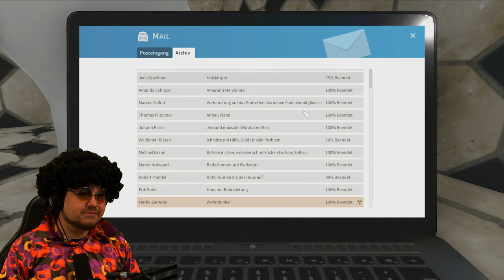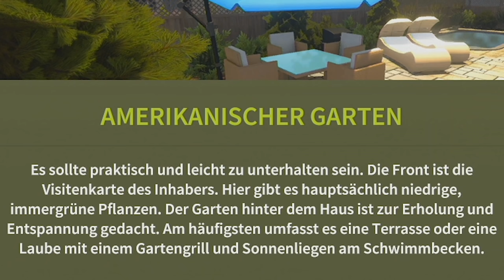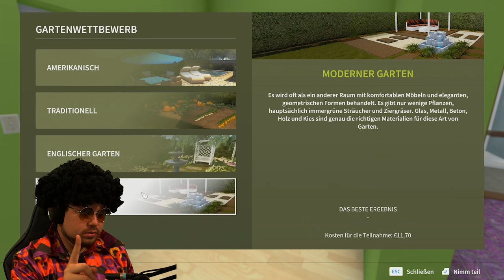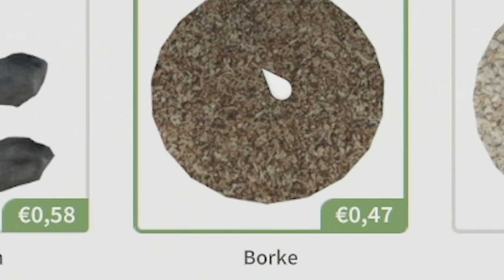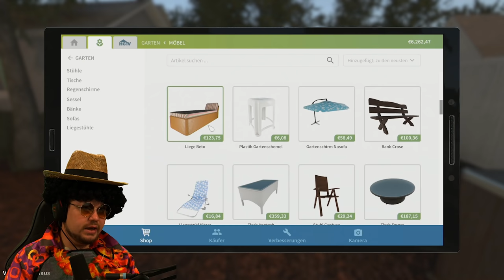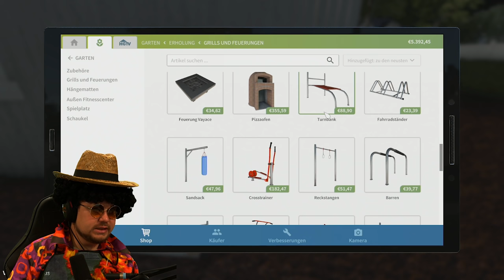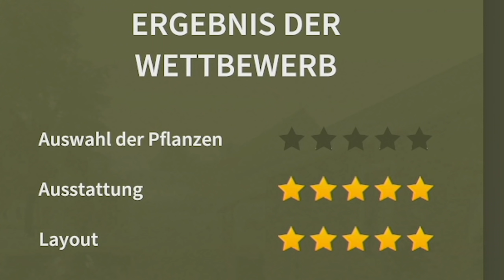Der Gartenwettbewerb und Hausverkauf! | House Flipper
Endlich wieder House Flipper und heute sind wir mal wieder im Garten unterwegs und verkaufen unser Grundstück!